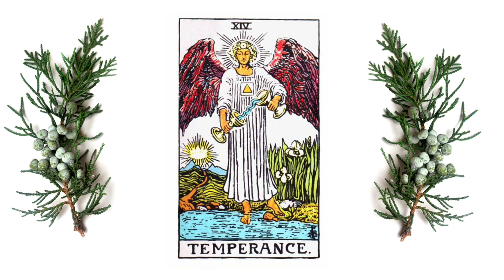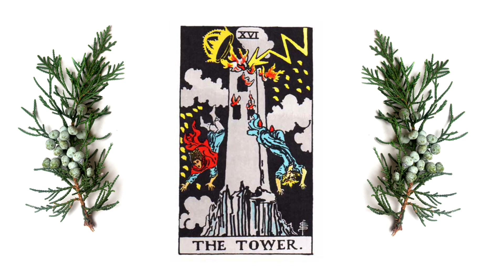THE DEVIL - VICIOUS CIRCLES CAN BE BROKEN ( if you dare to open your eyes)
The card of the Devil represents greed, temptation and materialism. It brings to light destructive patterns around sex, food, substance abuse, relationships and overall negative thinking. This card let us know there are hidden forces wanting to keep us in the material pleasures and to forget about our spiritual selfs, these destructive patterns and behaviors deplete us from our divine light, keeping us in the dark.